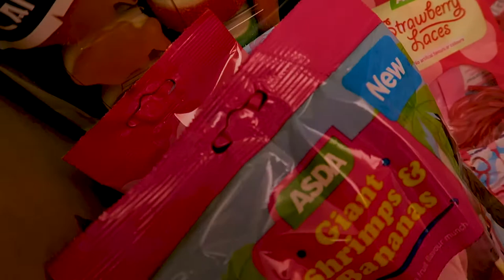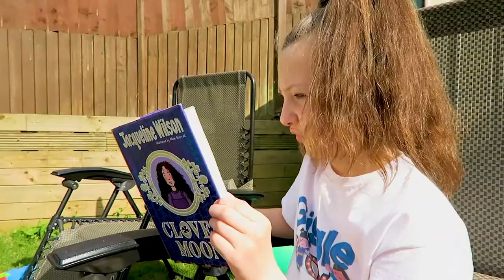Gummy Food VS Real Food DREAM! GiggleBox SKIT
Gummy VS Real Food DREAM! GiggleBox SKIT.
Sisters dream about swapping real food for yummy gummy food.
Fun SKIT video :)

GiggleBox Kids TV is a kid and family friendly YouTube channel.

Our videos include activities like: Games for Kids, Messy Play, Kids Playtime, tasting Candy and Sweets, Unboxing children's toys, fun challenges and much more.

GiggleBox Kids TV was started and is hosted by 3 sisters Keira, Kailey and Jaicee to make fun, clean videos, vlogs, challenges and toy reviews for children of all ages!
With a little help from our parents we are able to do this properly.

We DO NOT like swearing or anything offensive. We promote peace, respect and kindness.

Not only do we like making fun YouTube videos, but enjoy watching other kid friendly videos and channels too. We love Orbeez, Shopkins, Kinder Surprise toys, Play Doh, Sylvanian Families and so much more.

GiggleBox also works professionally promote products from around the world.